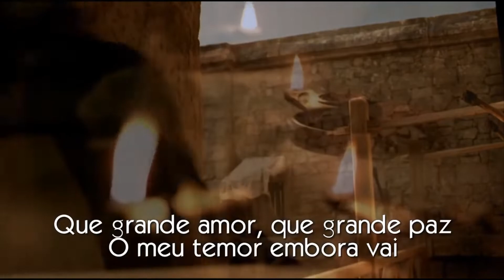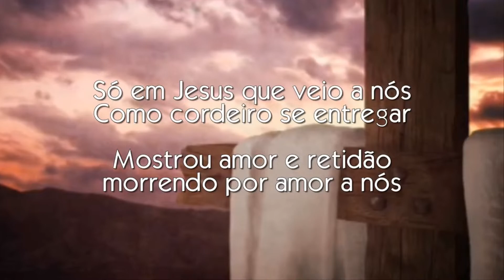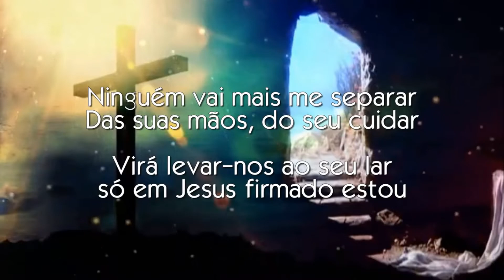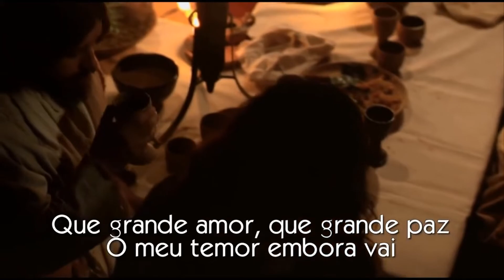Só em Jesus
Cantata de Páscoa Conhecido pelos Cravos.
Louvor sem fim.